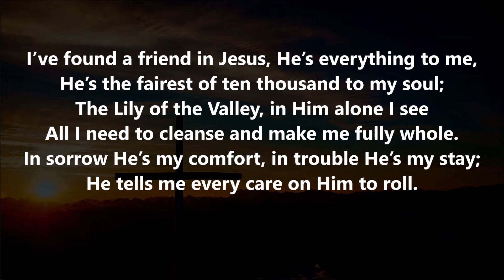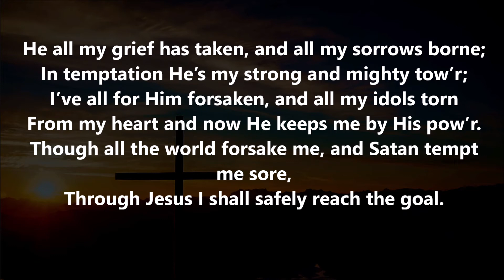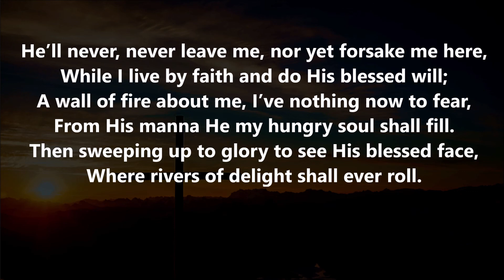I have Found a Friend in JESUS | Worship Instrumental Music | Hymn | Lilly of the valley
Friend is an Hymn instrumental (with Lyrics). This is an instrumental medley with the Piano, Violin, Viola, Cello, Bass and Flute. This instrumental music can be used for prayer, meditation, time Alone with God, quiet time in His presence.